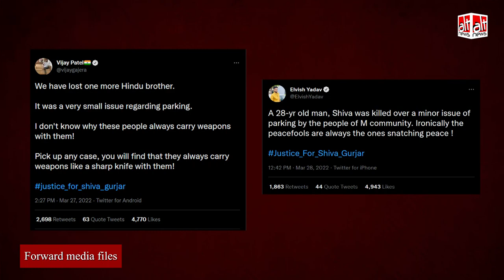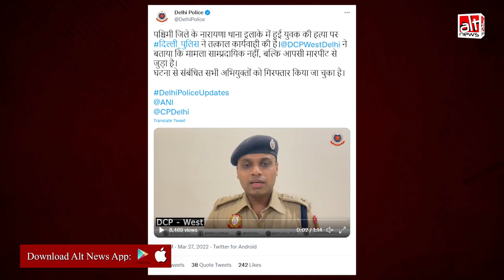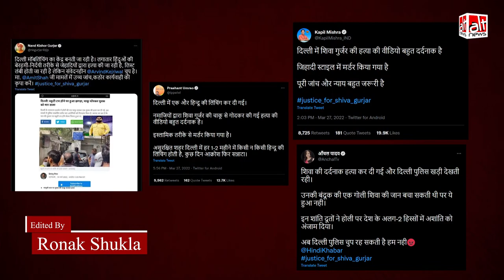Shiva Gurjar murder case: BJP नेताओं ने मामले को दिया Communal angle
After Shiva Gurjar's murder in Delhi's Naraina, BJP leaders insinuated he was attacked by members of the Muslim community. Delhi police told Alt News that the incident wasn't communal and the prime accused hails from the same community as the victim.